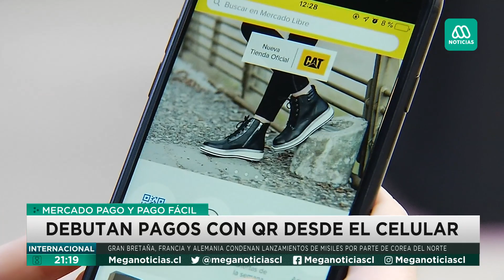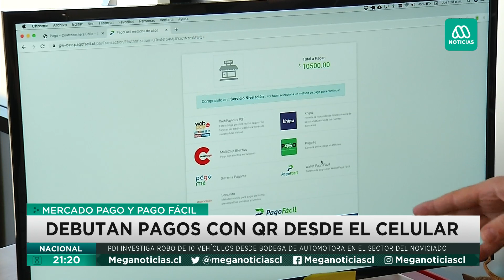Debutan en Chile los pagos mediante código QR desde el celular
Sigue la revolución de los medios de pago ¿cómo funciona  y cuánte vale el servicio?.